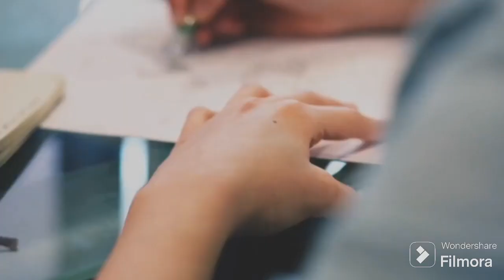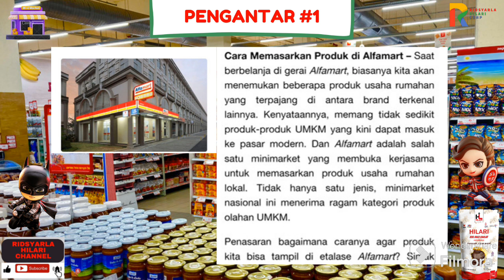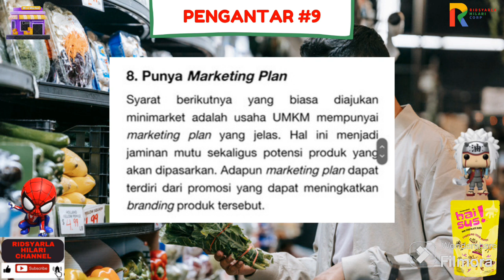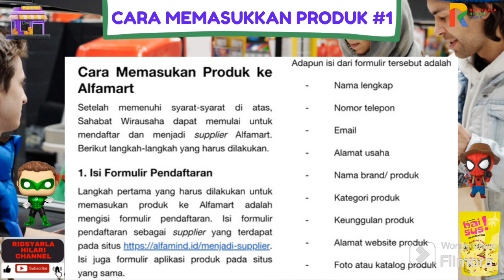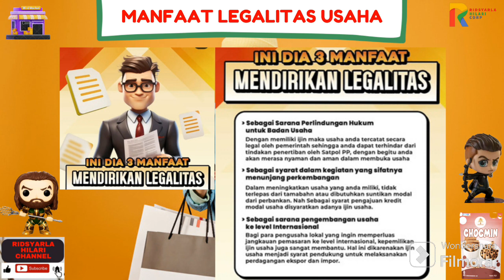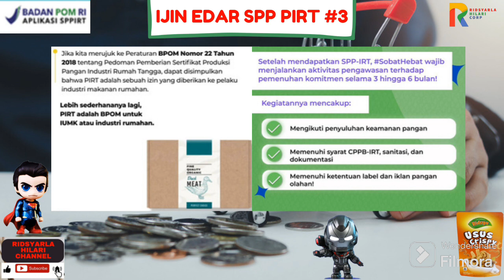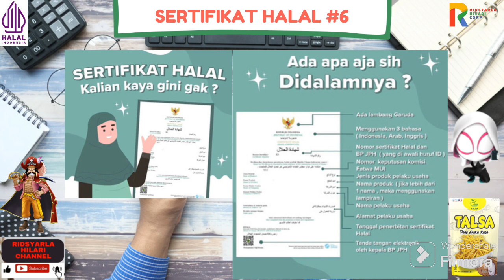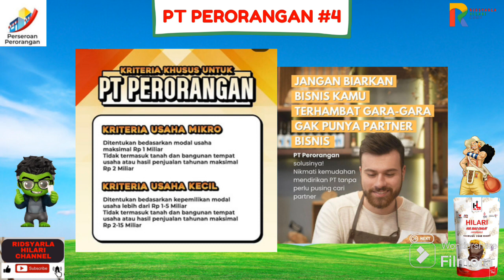CARA MUDAH PRODUK UMKMMU MASUK ALFAMART & INDOMARET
Hai Sahabat Ridsyarla berikut link nya ya:

- Bingung cara urus legalitas usaha UMKM mu? Yuuk, Konsultasi GRATIS, klik disini ya

- Untuk informasi lebih lengkap dan detail mengenai video di atas, Anda bisa mendownloadnya di sini Jangan lewatkan kesempatan ini dan dapatkan informasi eksklusifnya sekarang!

- Bangga Produk Lokal TerFavorit! Klik disini

- Rahasia Kesuksesan UMKMmu: Temukan Solusi Legalitas Usaha yang Akan Memperkaya Bisnismu! Klik di sini

- Ingin Produk/Brand Anda tampil di video kami dan menjangkau ribuan penonton? Dapatkan penempatan produk hanya dengan Rp100.000 per video! Inilah Rahasia Meningkatkan Brandmu yang Akan Melonjakkan Penjualanmu! Mulailah perjalanan Suksesmu sekarang, Klik disini

1. Saya Mau Masuk Ritel Modern Alfamart Indomaret

2. Form Kuis Berhadiah 100K (OVO) / Free Legalitas UMKM / Free Snack UMKM

3. Layanan Legalitas UMKM bersama RHC Konsultan

4. Senjata Rahasia UMKM SUKSES, GRATIS untukmu